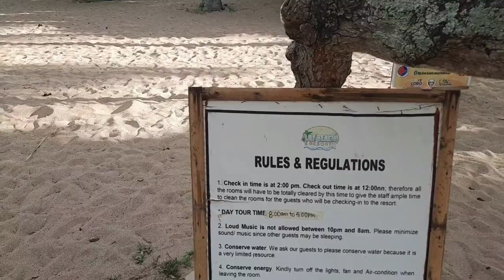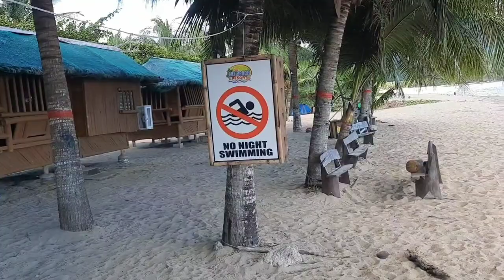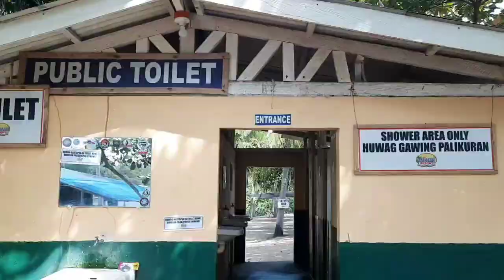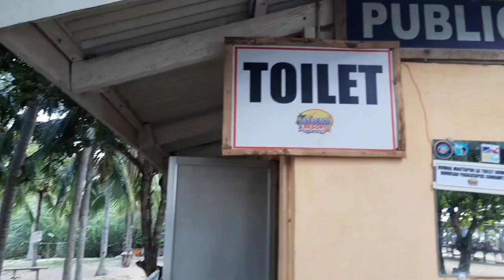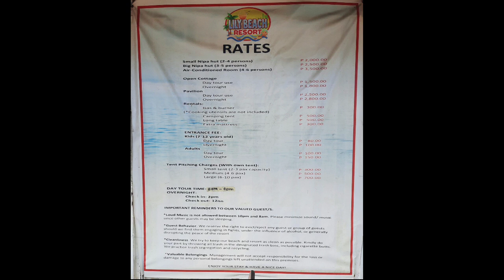LILY BEACH RESORT, Lobo Batangas